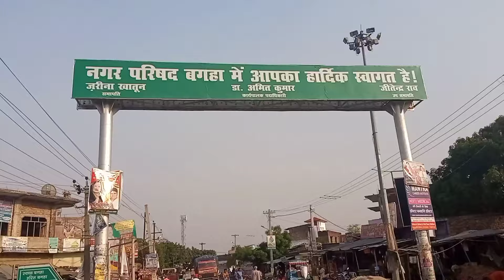बगहा || Bagaha || बगहा बिहार || Bagaha Bihar || पश्चिमी चंपारण का बगहा || Pashchmi Champaran Bagaha